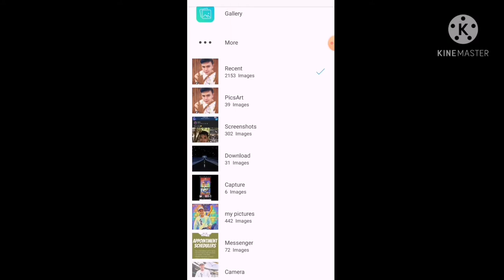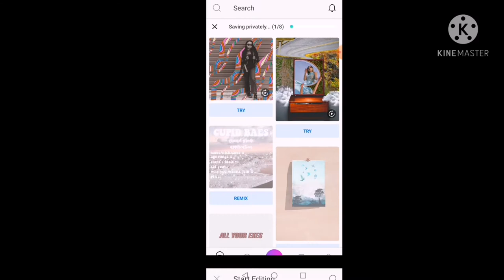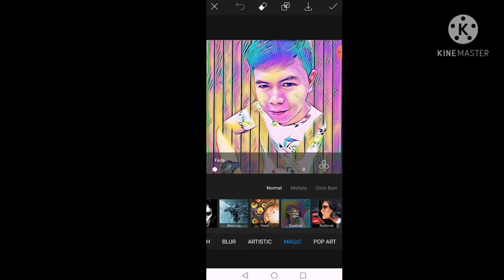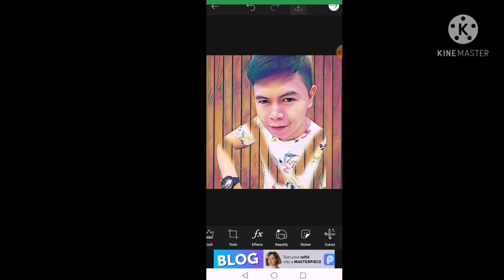HOW TO EDIT PICTURE ON "PICSART"